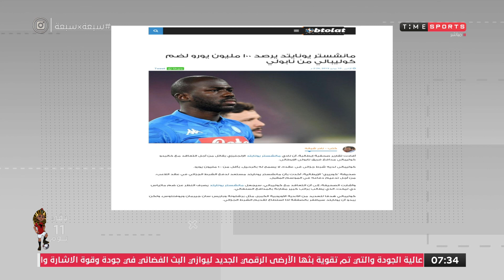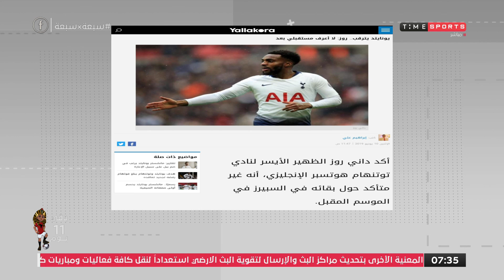برنامج 7*7- أحدث وأهم الأخبار العالمية والمصرية اليوم في فقرة أخبار علي السريع